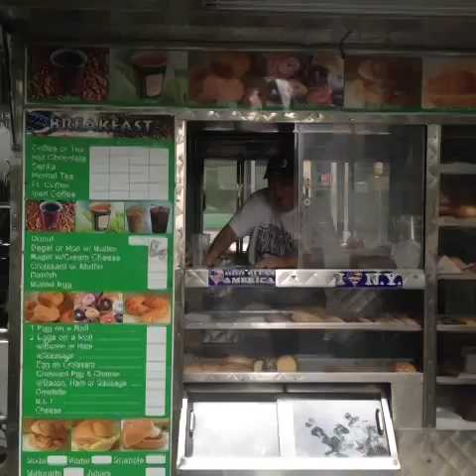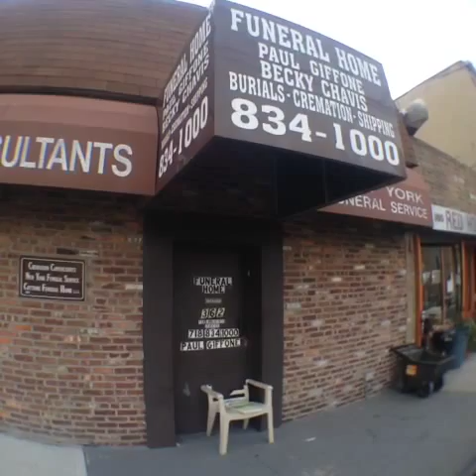Nick Gallo Vine Compilation